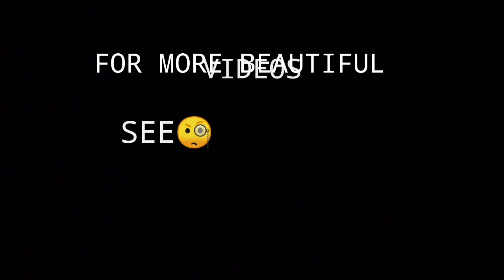Pillow Cover Painting Design Final Part - 4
Hello friends

Allah Hafiz 🙏❤️😇

Location : India 🌏